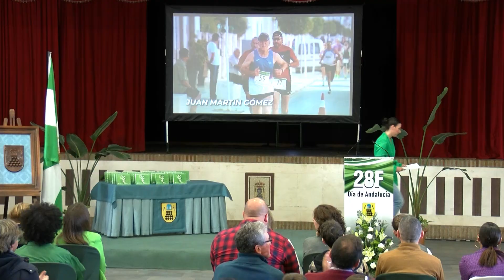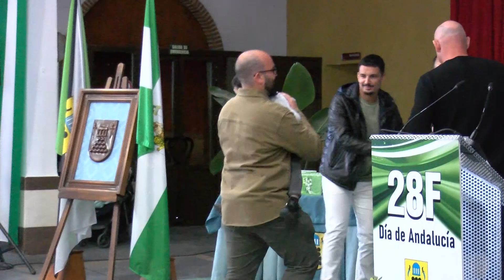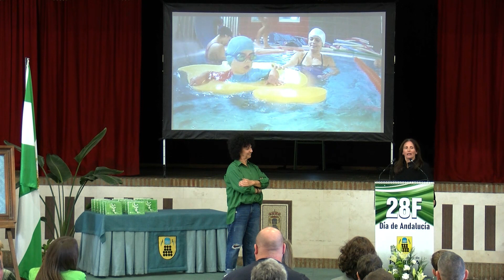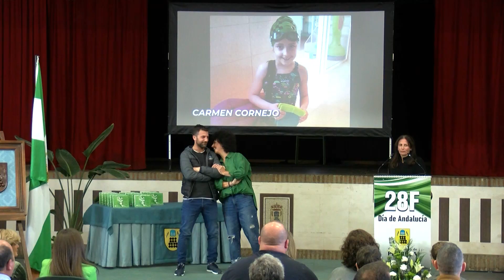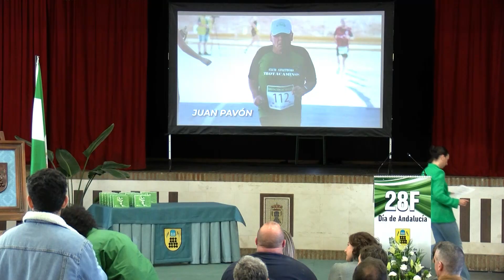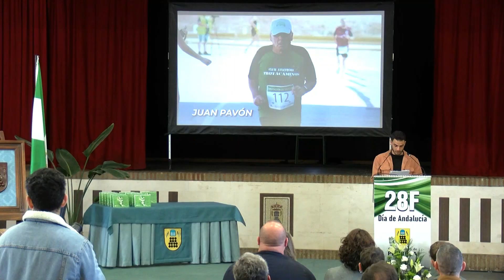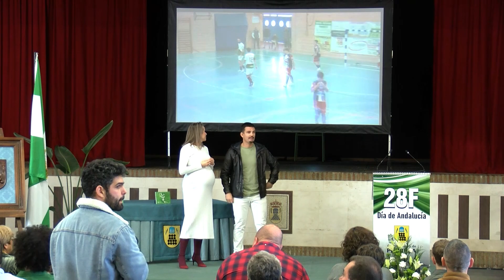ACTO DÍA DE ANDALUCÍA VII GALA DEL DEPORTE PEDREREÑO 28 02 2024